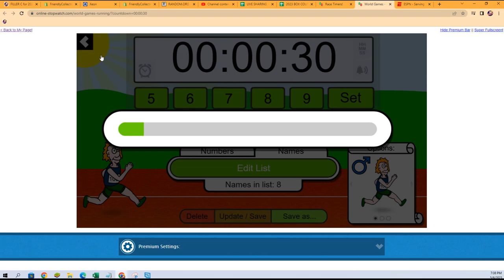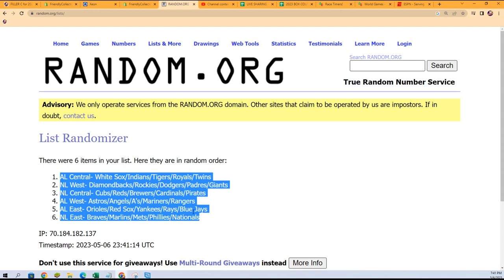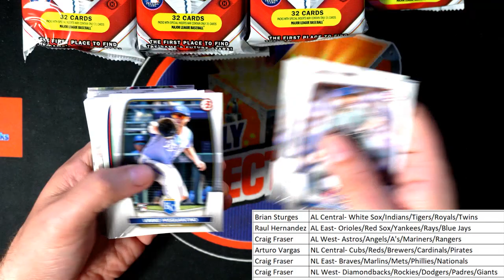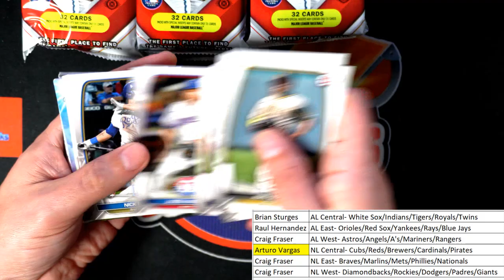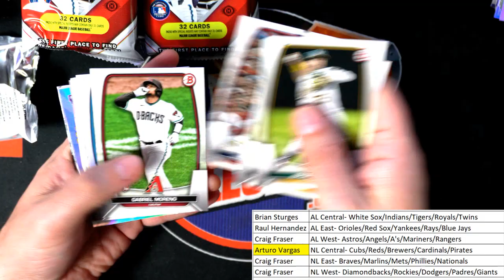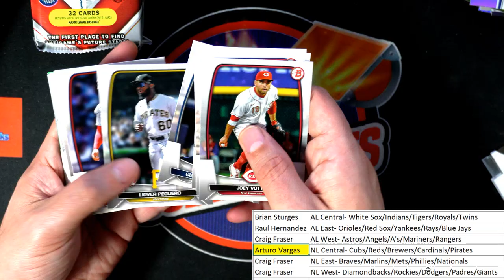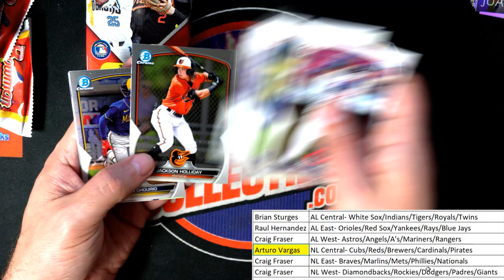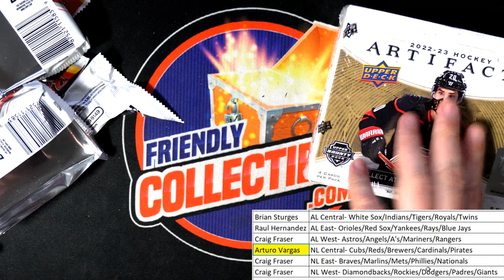2023 Bowman Baseball HTA JUMBO ID 23BOWJUMBO102